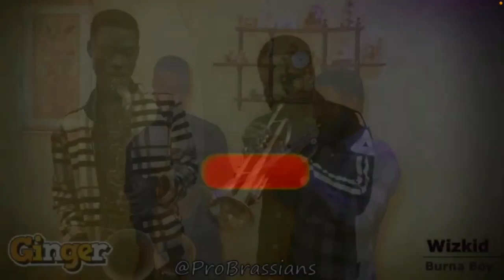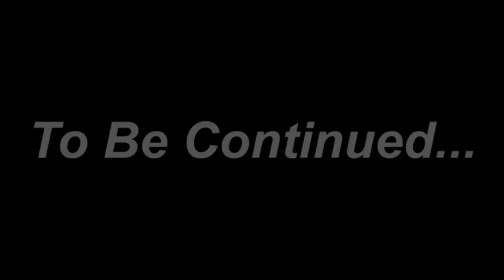How To Play The Trumpet Like A Pro: Part 2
“How To Play The Trumpet Like A Pro: Part 2" is a tutorial-style video that provides valuable insights and techniques for aspiring trumpet players who are looking to improve their playing skills.
The video builds upon the basics covered in the previous video, "Part 1," and dives deeper into more advanced techniques that will help players take their trumpet playing to the next level. In this video, viewers can expect to learn about proper tonguing techniques, and other essential trumpet playing skills that will help them play like a professional. Whether you are a beginner or an experienced trumpet player looking to enhance your skills, this video will provide you with practical tips and tricks that you can apply to your playing immediately. By the end of the video, viewers will have a better understanding of how to approach playing the trumpet and will be well on their way to becoming a skilled and confident trumpet player.

This video will introduce you to the concept of trumpet Articulations and how to play the different kinds of Trumpet Tonguing and it techniques. This video will educate you with practical demonstrations & important points that will help guide you through the process of playing the trumpet like a pro.

For better understanding it’s important you watch the part one video 👇🏾

Understanding “Choice of Notes" or how to play to Chord Progressions, Make reference to my previous videos:

To book a private lesson session;

Short Bio:
Lagos Nigeria Based soulful Trumpeter and Independent artist, Jesse Ibidun; has been honing his skills in Music for the past 10years. Having his root in jazz music, he's known for excellence for his brilliant creative skills as a recording musician composing and arranging different kinds of music.

Jesse Ibidun have been professionally consistent with His music career since 2013; having obtained several professional music awards & certifications.

Music lessons online,
Virtual music classes,
Online music education,
Digital music tutoring,
Remote music instruction,
Online music tutors,
E-music lessons,
Internet music teacher,
Web-based music classes,
Online music school, Virtual music school,
Digital music education,
Distance music lessons,
Online music coaching,
Remote music tutoring,
Web music lessons,
Virtual music tutors,
Interactive music classes
Internet-based music instruction
Remote music education,
Online music courses,
Virtual music instruction,
Remote music school,
Digital music lessons,
Internet-based music tutoring,
Virtual music coaching,
Online music classes for all ages,
Web-based music tutors,
Digital music education for beginners,
Remote music lessons for students,
Music teacher in Nigeria, Trumpet price in Nigeria, African music Teacher

Trumpet teacher in nigeria
Trumpet price in Nigeria
Trumpet Teacher in Africa